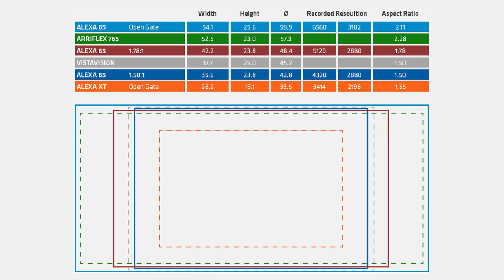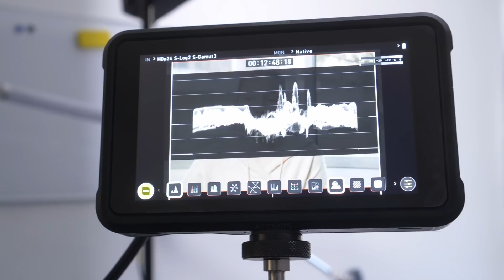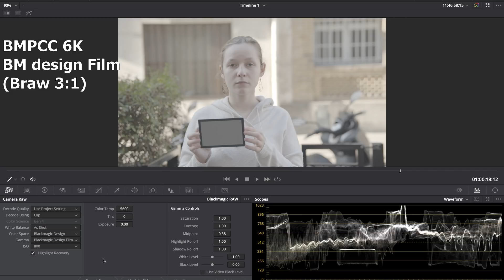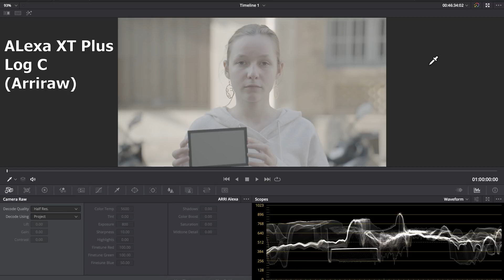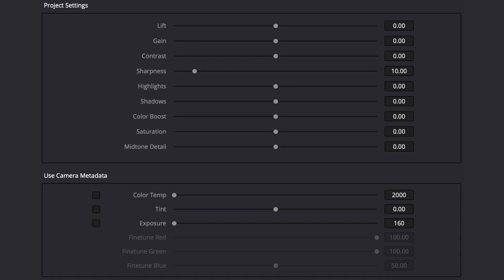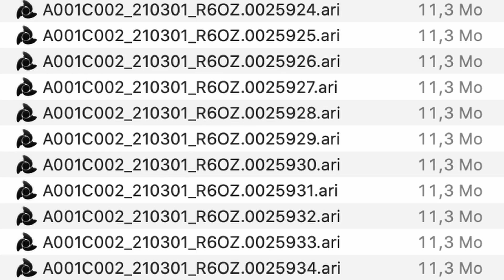🔞 ARRI ALEXA XT (2013) VS BMPCC 6K (2019)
MATERIELS PROFESSIONNELS:

- 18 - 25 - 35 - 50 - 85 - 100 Red Pro Primes
- 18,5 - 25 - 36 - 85 mm Celere HS prime
- 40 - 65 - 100 mm Anamorphic Lens Atlas Orion
- Mattebox Arri
- Trepied